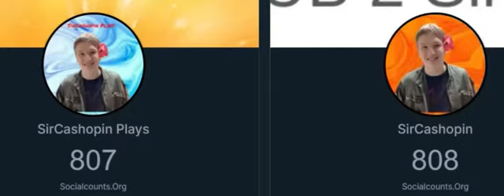MY GAMING CHANNEL IS MY 2nd BIGGEST CHANNEL